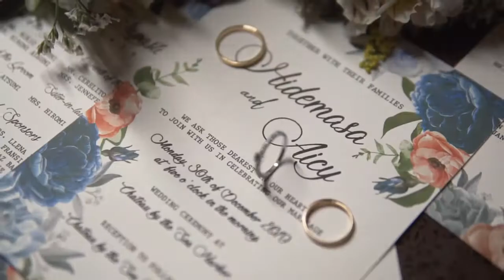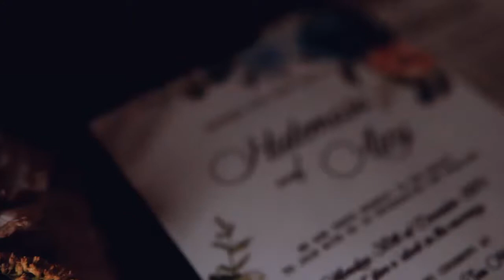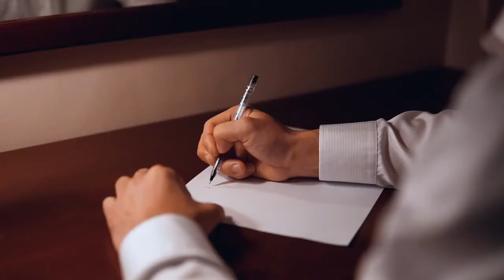Our Wedding Video /International Couple / Sunrise Wedding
It's the best day of our lives! Uploading this on our 2nd wedding anniversary.